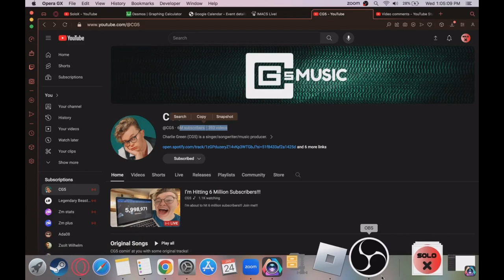I am CG5's 6 millionth subscriber!